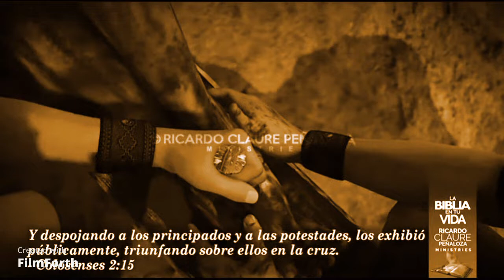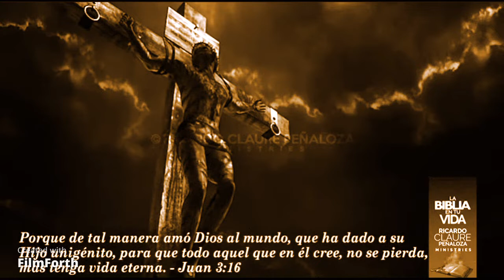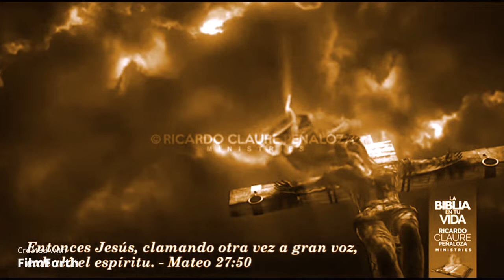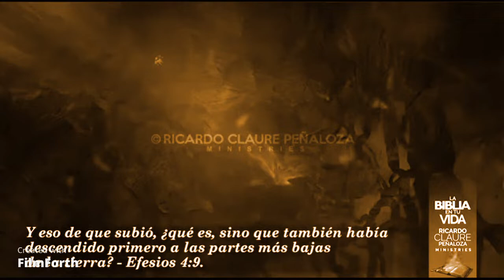Dar El era străpuns pentru păcatele noastre, zdrobit pentru fărădelegile noastre.